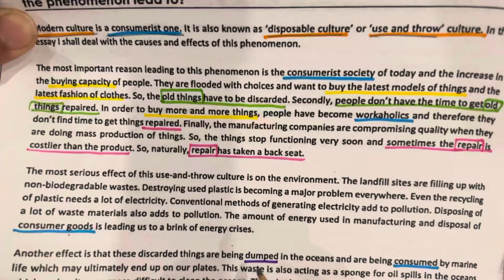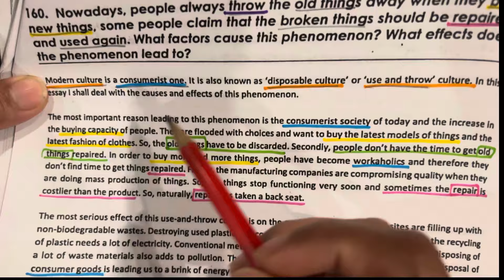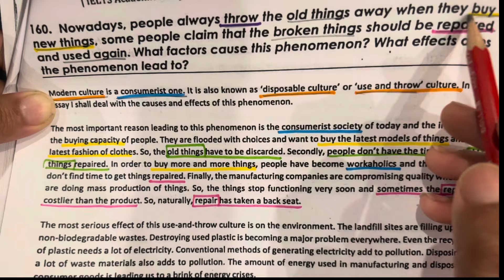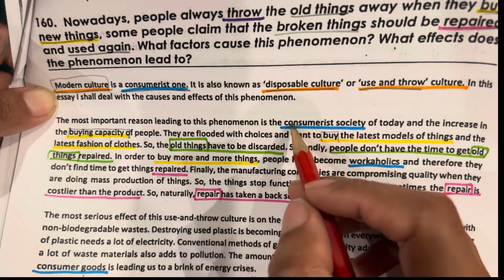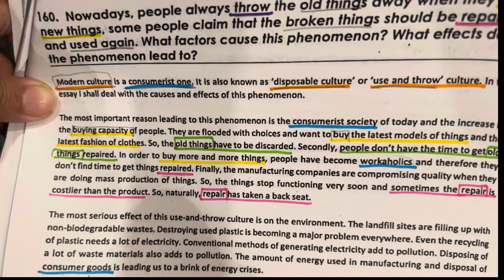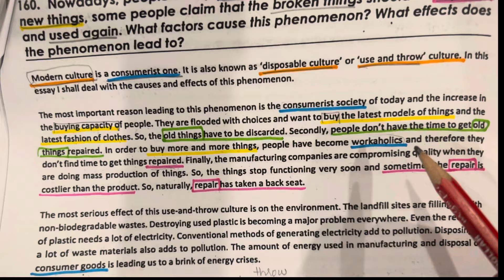IELTS WRITING TASK 2 ESSAY | OLD & NEW THINGS | MODERN CULTURE | USE & THROW |SYNONYMS & VOCABULARY